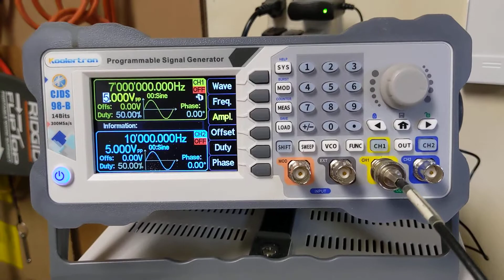KK4DAS build of EI9GQ 16W Dual RD16HHF1 Amp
A quick demonstration of the the 16 watt power amplifier I build to supplement my homebrew QRP rig.. it moves me definitely out of the QRP range and into a range where I should be able to drive my Collins 30L-1 linear.

The design is by Eamon Skelton from his RADCOM article and book "Building a Transceiver".   Testing on the bench I measured 13.25 dB across the HF spectrum.

For more details on the build checkout my Amateur Radio Explorations blog...

73,
Dean
KK4DAS